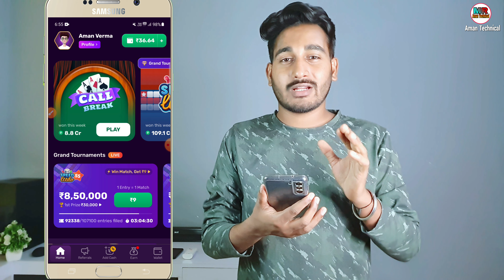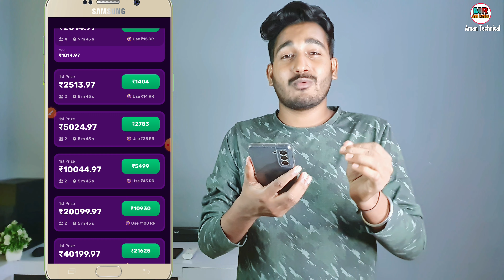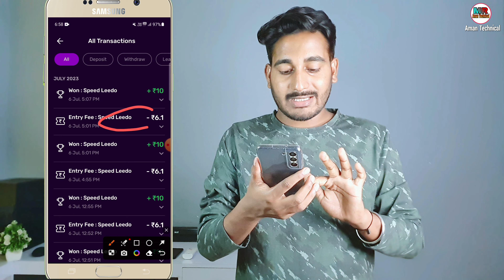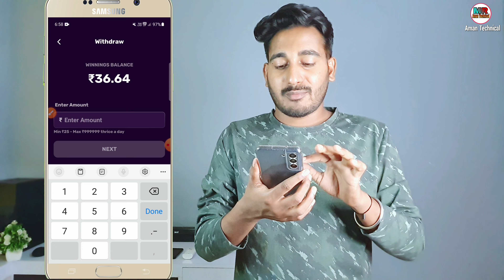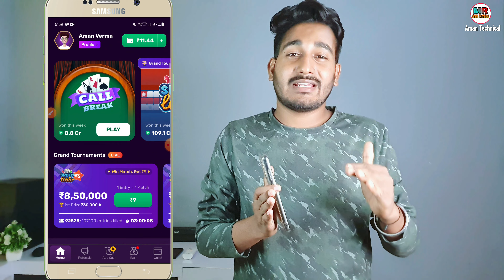Best earning app 2023 | Best self earning app | Money earning apps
Keywords=

2023 best self earning app